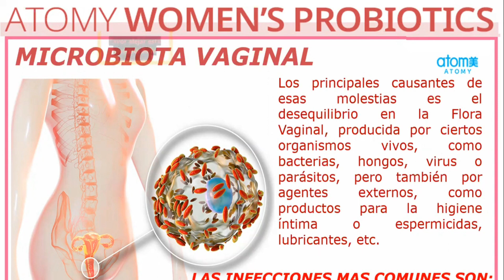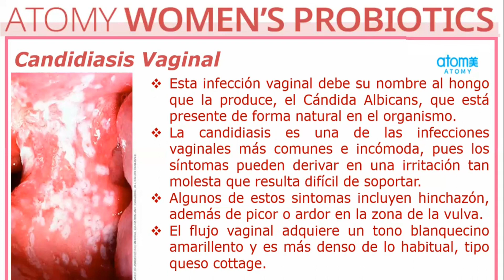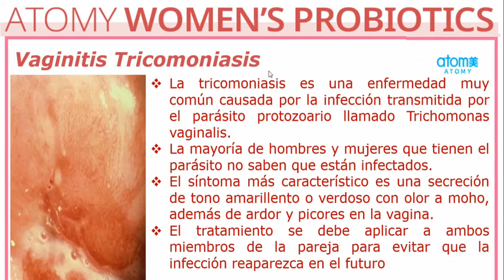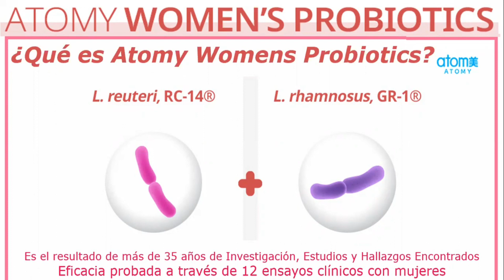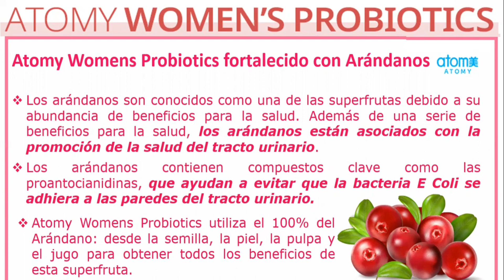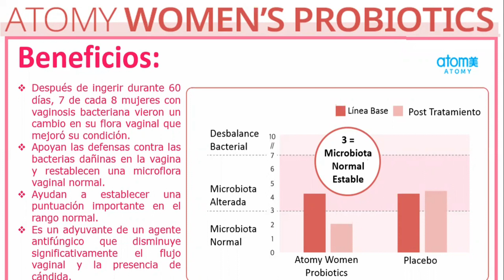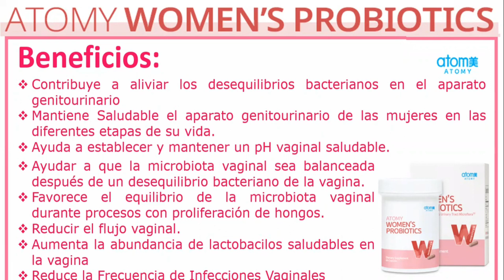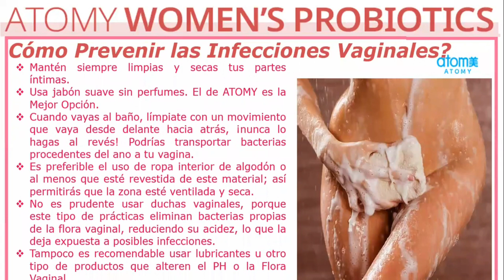Probiotics women's de Atomy salud vaginal.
Aprende como tener una buena salud vaginal, utilizando nuestros productos atomy para así mantener el equilibrio de la flora vaginal.

Presentado por Carlos Araujo Naturópata.